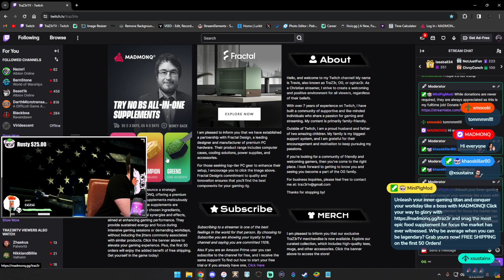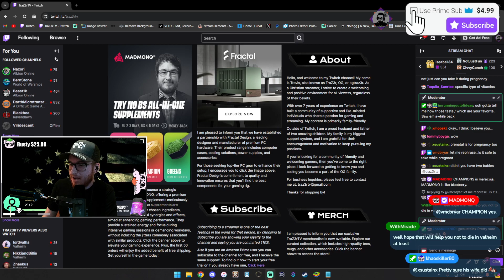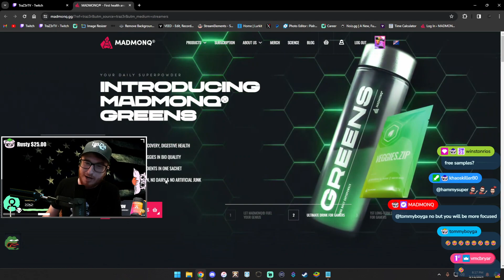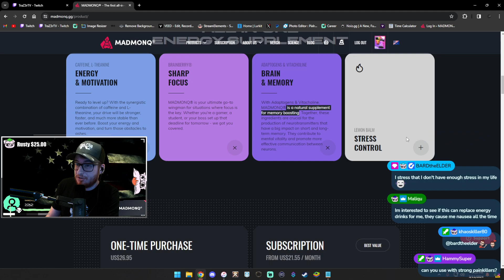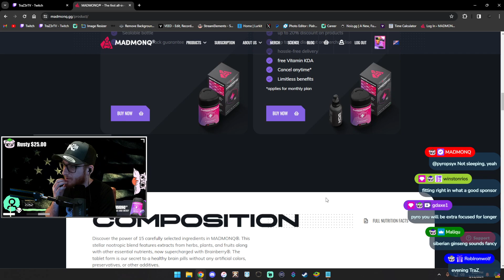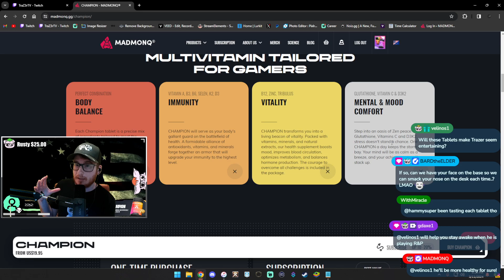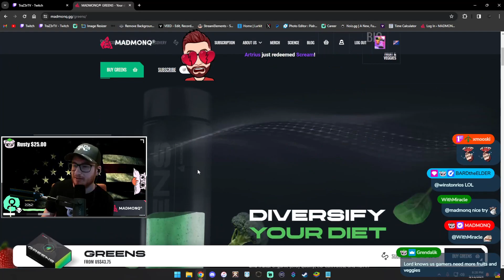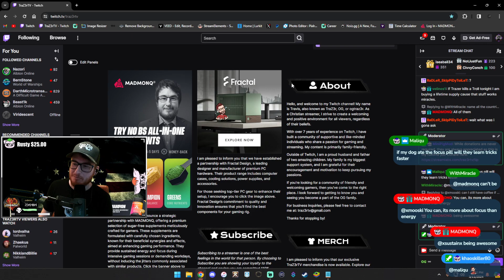MADMONQ Unboxing and Crazy Q&A!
Unleash your inner-gaming titan and conquer your workday like a boss with MADMONQ! and snag the most epic food supplement for focus the market has ever witnessed. Why be average when you can be legendary? Grab yours now!